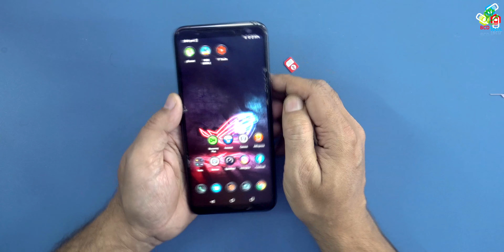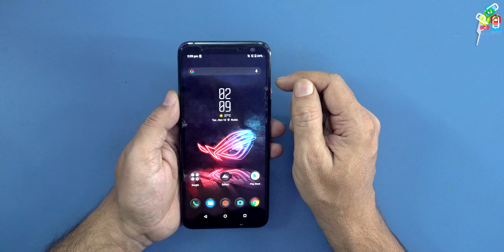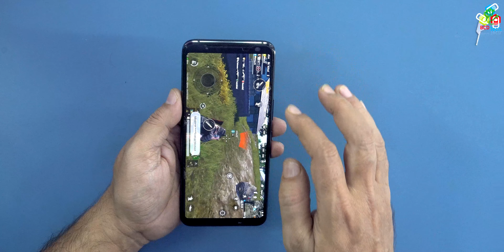PUBG Comes BACK !! Gaya Kaab tha ?? 📲 🙊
PUBG jab Gaya he nahi, then why it tries to come back to India. The game manufacture struck a deal with American tech giant Microsoft to host the game on its servers. Earlier this month the gaming company try to collaborate with JIO, Paytm & more to find the way back to India. My question is when this game was never banned in India, then why the gaming company tries to find a way to come back to India. In this video, I try to play this game on my ROG Phone 3, and the game load without any issue on Airtel & JIO network.